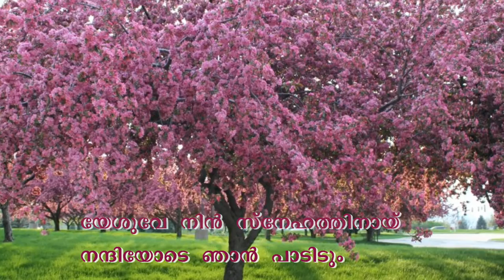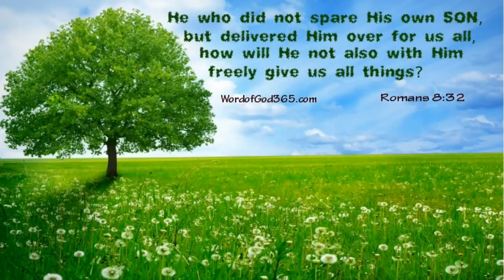Halleluyah njan padidum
SINGERS: Past. Sushil & Sanchu
Lyrics : Past. Sushil